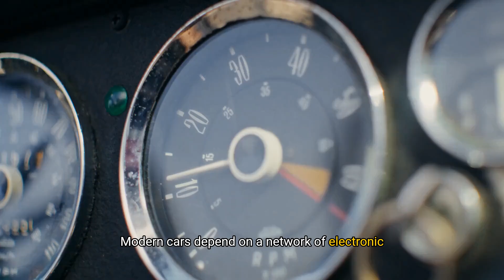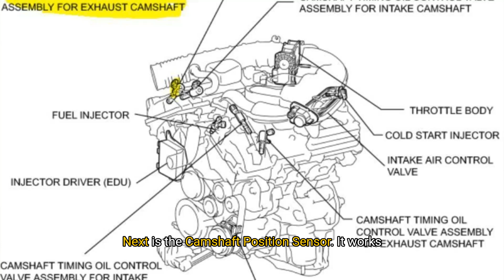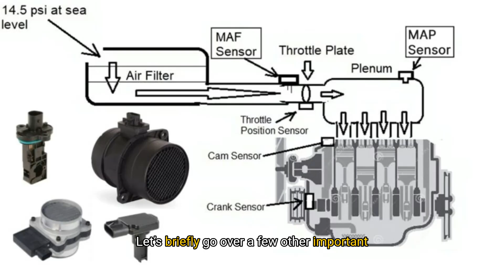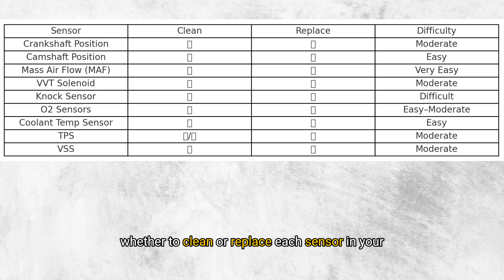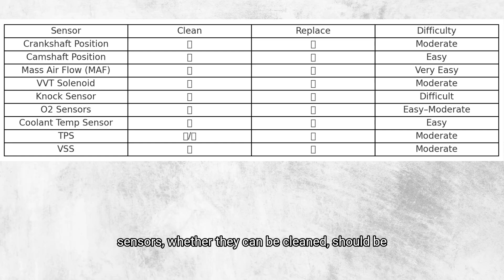How to Maintain Engine Sensors on a 2004 Lexus RX 330: Clean or Replace?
If your car is idling rough, stalling, or throwing a check engine light, your engine sensors could be the culprit. In this video, I use my 2004 Lexus RX 330 as an example to explain how critical sensors like the crankshaft position sensor, camshaft position sensor, MAF sensor, VVT solenoid, and knock sensor affect engine performance. I’ll show you what each sensor does, common failure symptoms, and whether you should clean or replace them.

These insights apply to most late-model vehicles—not just Lexus or Toyota—so if you’re trying to diagnose or fix a sensor-related problem, this guide will help you save money and time.

👉 Chapters:
0:00 Intro
1:10 Crankshaft Sensor
2:10 Camshaft Sensor
3:00 Mass Air Flow Sensor
4:10 VVT Solenoid
5:10 Knock Sensor
6:10 Other Important Sensors
7:10 Quick Reference Guide
8:10 Wrap-Up

🔧 Perfect for DIYers, home mechanics, or anyone interested in learning more about engine diagnostics.